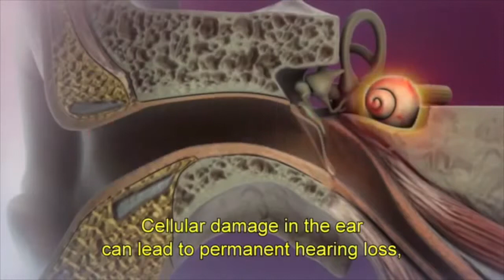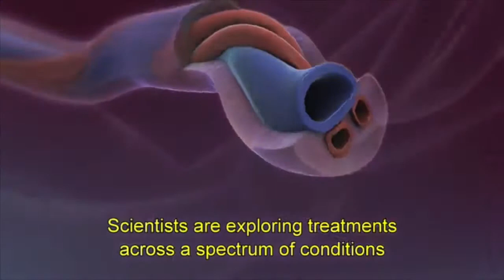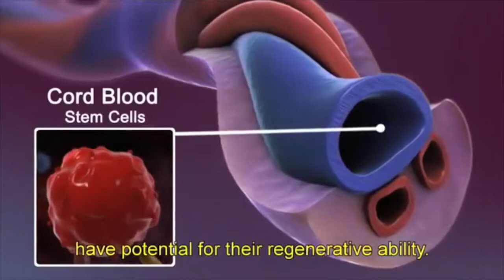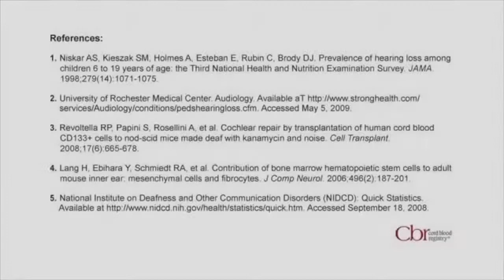Neil Segil uses stem cells to seek treatments for hearing loss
This video talks about Cord Blood, but.What if doctors could grow a new working inner ear from a person's own skin cells? Or repair the damaged inner ear .

USC Stem Cell researcher Neil Segil seeks ways to treat hearing loss and balance disorders through the regeneration of inner ear cells. His lab explores why .

Mr Chira tells us how Stem Cell treatment made a dramatic effect to his hearing loss in a very short space of time.

Visit: Jeffrey P. Harris, MD, PhD, FACS discusses regenerating hair cells in cases of hearing loss. Dr. Harris has pioneered new methods of .

Florida Hospital for Children and Cord Blood Registry® (CBR) have launched a FDA-regulated, Phase I safety study of the use of cord blood stem cells to treat .